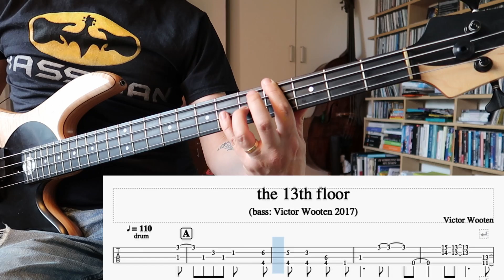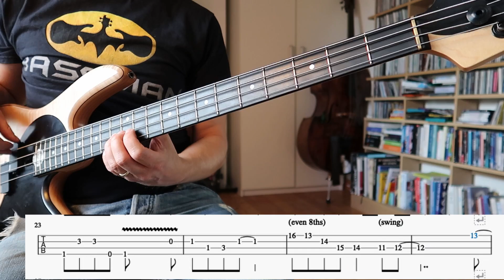13th Floor Victor Wooten Gunter Deleu basles popcollege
It's a great song, yet not easy ;) Victor Wooten is a beast!
Enjoy the TABs!
Part two and three and the walking bass of the sax-solo comes in the next video's.
Special thanks to Siegfried for lending me his precious Fodera Ying & Yang bass and Avalon U5 tube pre-amp!